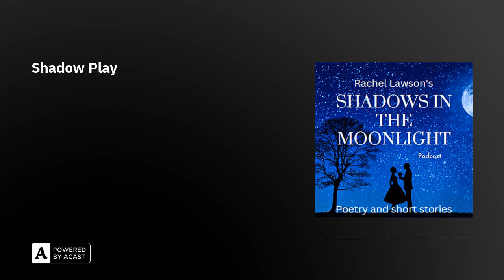Shadow Play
Blake Alexander and his son Lance the Necromancer meet a celebrity ghost Federici the ghost who haunts Melbourne's famous Princess Theater ghost because he spooked a reaper who was taking him to the afterlife.

 "You don't know the Phantom of the Opera?" Blake chuckled.

 "Yeah Gaston Leroux wrote it and it was performed here as a musical yonks ago. He is not real," said Lance.

 "No not that one Frederick Baker," said Blake.

 "Fredrick Baker?" asked Lance puzzled.

 "Federici the Phantom of the Princess Theater," said Blake.

 "Federwhatsi?" Lance said.

 "Reech ee, Federici he's called," Blake said and sighed, "Call him Fred."

 "Ok why is Fred still here?" asked Lance.

 "Don't know," said Blake.

 this is a short story, not real the ghost Federici is a Melbourne theater legend he was a real man Frederick Baker aka Federici he died in a production of Faust play Mesphitso he died then took his bows on the stage.